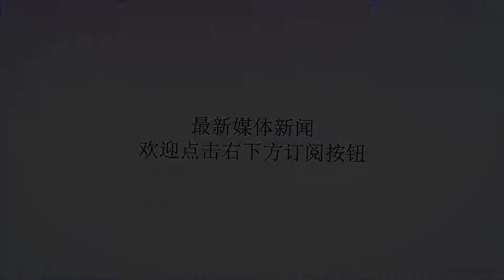美称中国1月早些时候测试了革命性的电磁炮，卫星照片已经证实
谢谢！中国葫芦岛的电磁炮测试舰2019年2月26日，在葫芦岛看到安装在072II型测试船上的电磁轨道炮，从卫星地图以及网友拍到的视频看来测试成功了。根据一些五角大楼专家的说法，中国海军的电磁炮已经在2019年初发射了第一炮。在今年1月30日发表的一篇文章中，美国国家广播公司直接引用了接触美国情报报告的消息来源，称中国1月早些时候测试了革命性的最新电磁炮。中国海军的电磁炮在武昌造船厂进行了一年多的码头工作和测试后，这艘072II型测试船被改造成中国海军新电磁轨道炮海上试验台，于2018年底从武汉出发，前往沿海地区。从那时起，就经常在中国的网络上流传着一些军迷的视频，展示了这些意想不到的邂逅。外界分析中国海军在渤海湾有多个武器试验中心，包括辽东半岛的一个，中国海军试验基地也在这里。072II型测试船根据美媒的消息来源，中国的电磁炮能够以2575米/秒的速度击中200公里(124英里)的目标。然而，我们不知道这些相当精确的数据是如何被美国情报机构收集的，这仅仅是基于他们自己正在开发的电磁炮系统的推测，还是部署了测量手段?2019年2月26日的卫星图像显示，这艘4800吨的电磁炮测试船当时在中国海军葫芦岛基地的附近，看起来测试已经成功了。如果假定美国来源信息的准确,至少在1月30日之前中国海军电磁炮肯定有实弹测试。根据辽海警禁航通报，期间总共有8次军事演习，其中3次是“实弹”。与卫星地图对比然而，很难知道这些正式宣布的演习中哪一项与电磁炮射击有关。在第一次海上发射试验中，系统不太可能直接测试最大射程。因此，系统有可能首先在短距离内进行简单的射击，然后再增加范围和速度。与美军电磁炮的对比当然，这只是一个假设。值得一提的是,在葫芦岛附近的海军靶场，根据航行公告可知从1月9日到12日，从17日到22日，从21日到24日，都有同样的方形禁区。中国电磁炮如果真的发射200公里范围扩大,而测试可能因为1月14日举行的海洋区域封闭的“军事行动”在这一天是整整220公里X2550千米一长方形。第12届光华工程科技奖,有45名提名的科学家和研究人员，其中就有包含DF-26的主要设计师，这篇官文中还有一个“海军电磁炮”项目团队，解决了电磁炮炮管热磨损和远程装载炮弹的关键技术，并开展了“连续射击试验，初速为2500米/秒，功率为32兆焦耳。”与美军电磁炮的对比2017年11月6日的官文文件强调说，“海上测试原型的开发已经完成，海上测试很快就要开始了。”这些数据与中国目前的电磁炮进展情况一致。一旦测试成功，未来最可能首先装备055型驱逐舰上，成为全球让人敬畏的火力战舰。